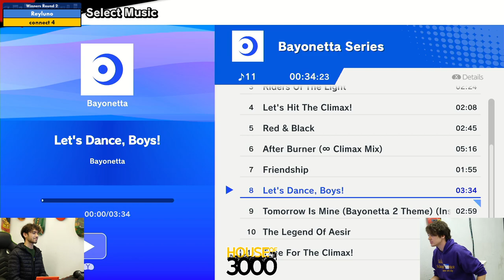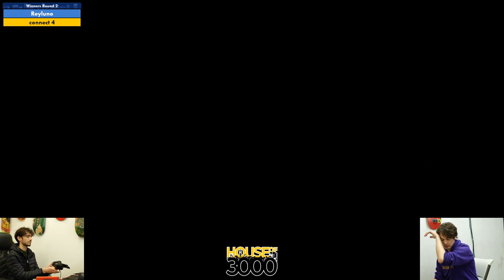BoMBS 147 Winners Round 2 Reyluno vs connect 4